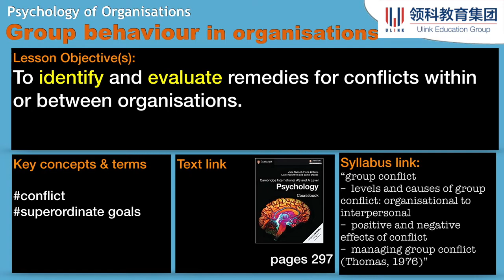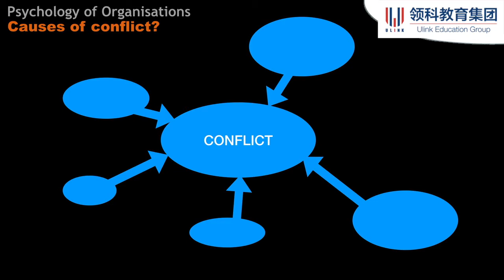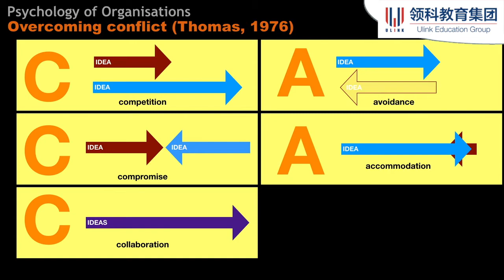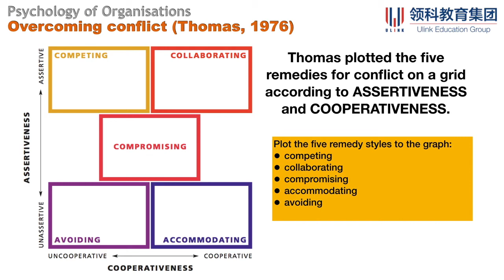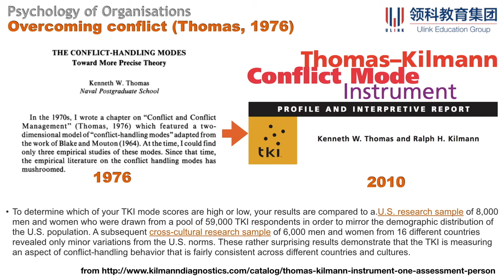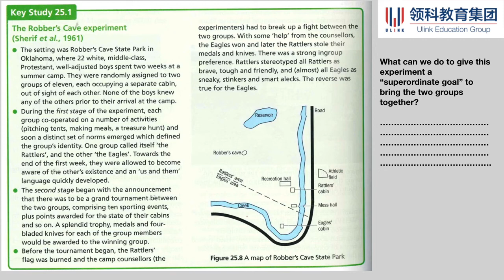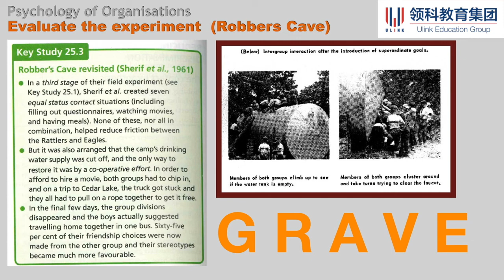A2 9990 PSYCHOLOGY OF ORGANISATIONS: GROUP BEHAVIOUR (3 of 3) [RE-UPLOAD]